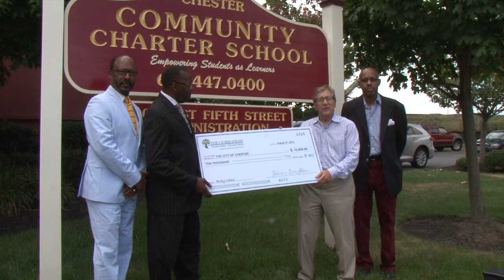The Gureghian Charitable Fdn. Contributes $10k toward Body Cameras for Chester Police Dept.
Vahan Gureghian, CEO of CSMI, the firm which manages the Chester Community Charter School (CCCS), here, met recently with State Representative Thaddeus Kirkland, whose district includes the city of Chester, to present a $10,000 contribution, on behalf of The Gureghian Charitable Foundation, to the City fund created to enable the purchase of Chester's first police body cameras.